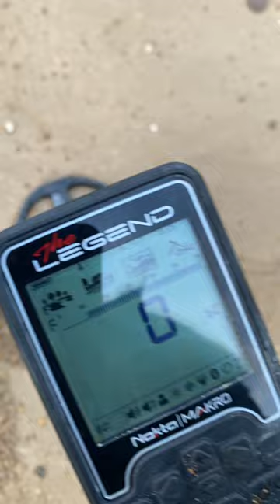Legend bottle cap rejection